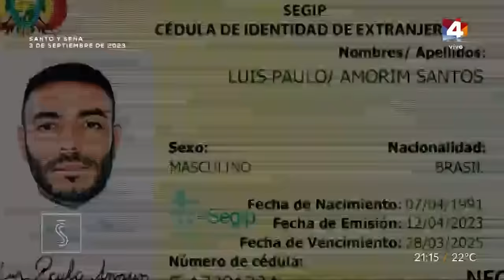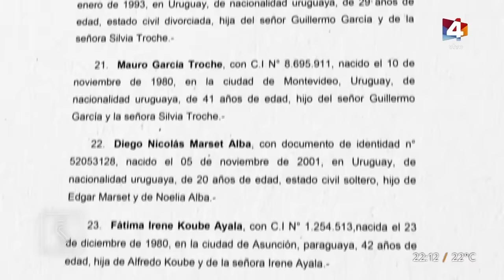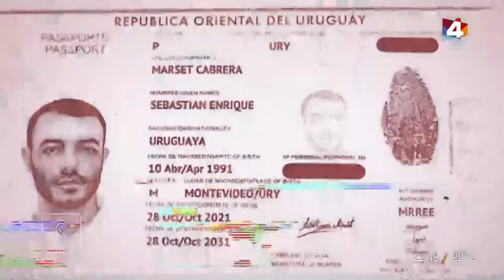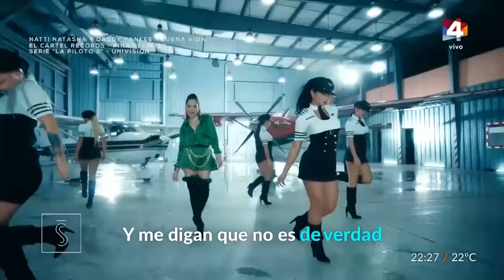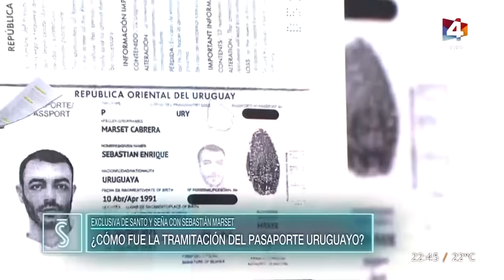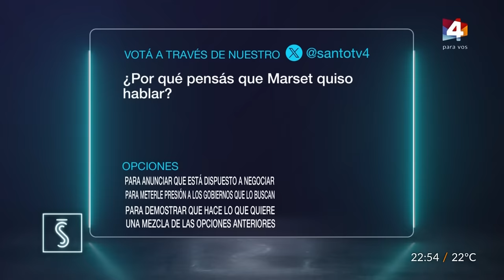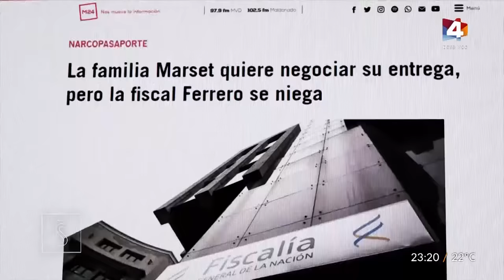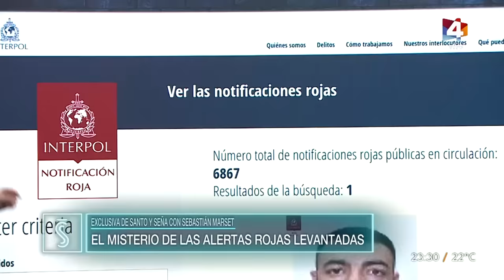Santo y Seña - Informe: Cara a cara con Sebastián Marset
Entrevista cara a cara con el capo narco más buscado.